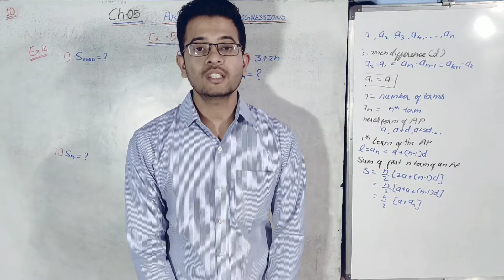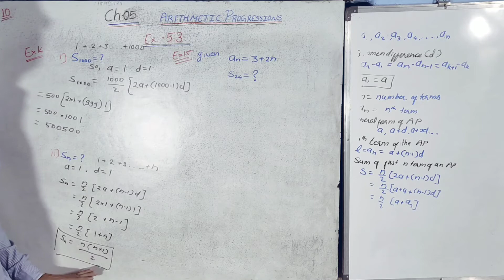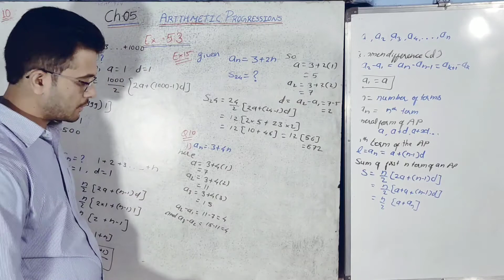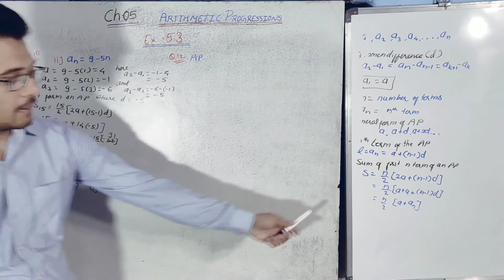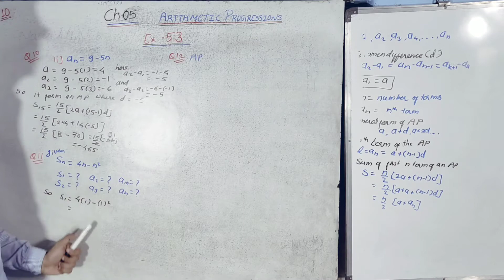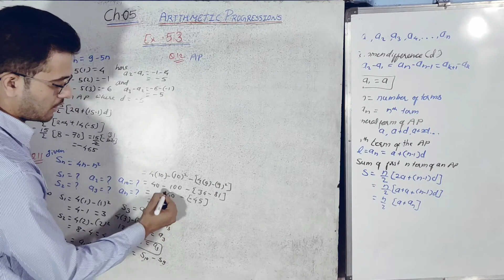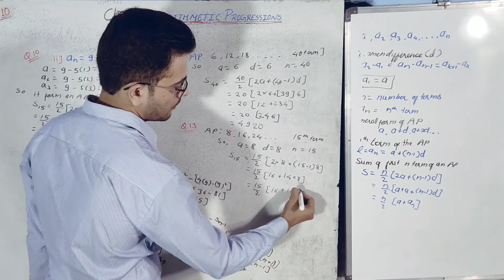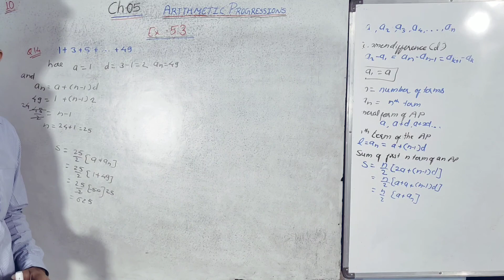Class10 Maths(NCERT) || Ch.-05 Airthmetic progression || Ex.- 5.1 Q.10 to Q.14 and example 14,15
In this video we are going to solve Example 14 and 15 and question 10,11,12,13 and 14 of exercise 5.3 .